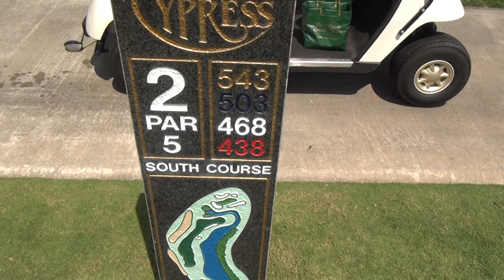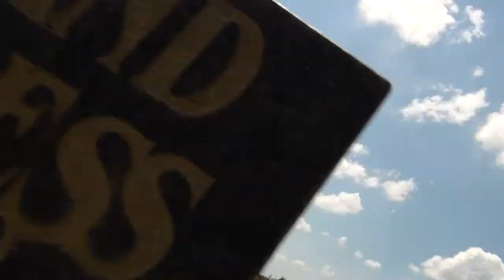Driving Range with My Boots On - Derek's Bachelor Party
Just a group of buddies who came together for two great causes. JB & Friends Hannah's Buddies Charity Golf Tournament and Derek's Bachelor Party!